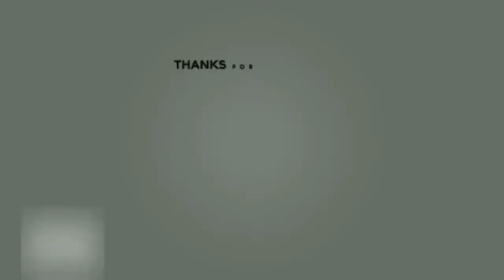Running water sound effect ~ SUARA AIR MENGALIR DERAS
❗Jika anda mau pake musik ini jangan lupa cantumkan sumber/link video ini di deskripsi konten anda!, semoga bermanfaat
🕋Mari memanfaatkan media untuk belajar dan berdakwah (mengajak kebaikan).
🌈Welcome to my Full Music Channel.

terima kasih

Background Music,
Instrumental Music,
Background Music For Childrens,
Happy Background Music,
Cheerful Background Music,
Positive Background Music,
Upbeat Background Music,
Children Background Music,
Happy Music,
Cheerful Music,
Positive Music,
Upbeat Music,
Children Music,